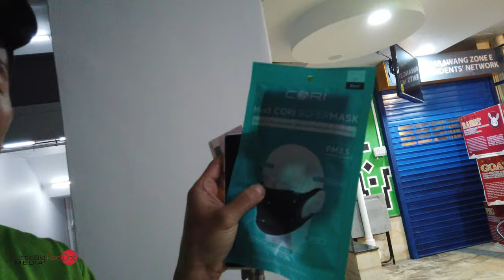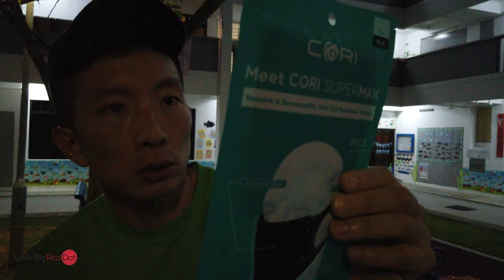This is how fast it took me to collect my reusable mask!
The Singapore Government will be distributing one reusable mask each to all residents with registered home addresses.

The reusable masks may be collected from designated Community Club/Centres (CCs) and Residents' Committee (RC) Centres, from 5 to 12 April 2020.

You will need to present your NRIC, Birth Cert or other Government photo identification documents with a barcode for verification.

Family/household members can collect on behalf of their other household members as long as they have their NRIC, Birth Cert or other Government photo identification documents with a barcode for verification.

To find out the locations of the nearest centres, visit maskgowhere.gov.sg today. The centres opening hours are indicated as well.

The hotline is open daily from 9am to 9pm.